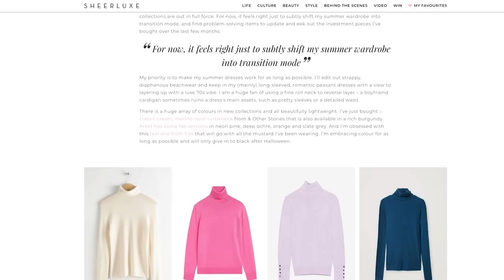H&M Try On Haul 2019 Autumn | SheerLuxe Show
High street fashion and beauty essentials feature on today’s show. Pro make-up artist Cher Webb shares the beauty products she can’t live without plus the fashion team talk through their edit of the best autumn 2019 pieces from H&M right now.

Georgie Coleridge Cole hosts with Lu Hough, Polly Sayer and Georgina Blaskey joining on the sofa. The SL ladies talk New York Fashion Week; shopping habits plus the transitional fashion they’re buying to update their capsule wardrobe.

A new season calls for a wardrobe update and H&M has an affordable selection of trend pieces to try. Lu and Polly share their edit of the best autumn wardrobe essentials from the high street favourite.

Instagram sensation and pro make up artist Cher Webb shares the beauty essentials she can’t live without from make up tools to the high street mascara that creates an impact

BEAUTY ESSENTIALS WITH CHER WEBB – THE PRODUCTS I CAN’T LIVE WITHOUT

H&M Try On Haul 2019 Autumn | H&M Haul